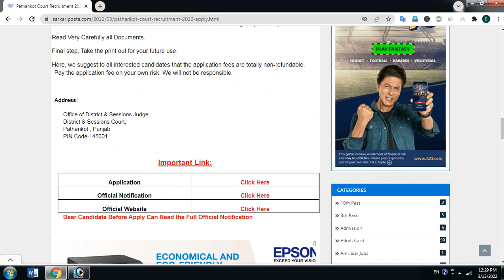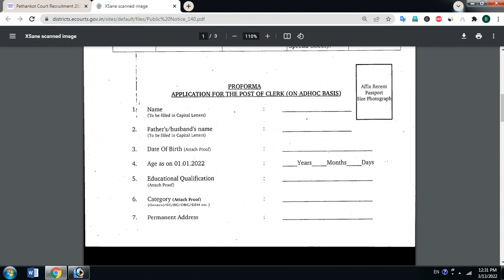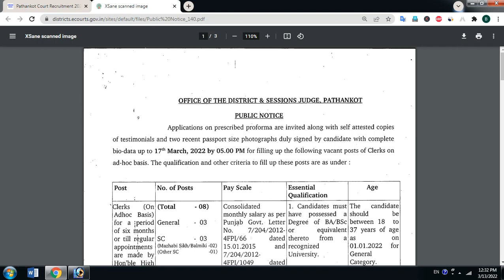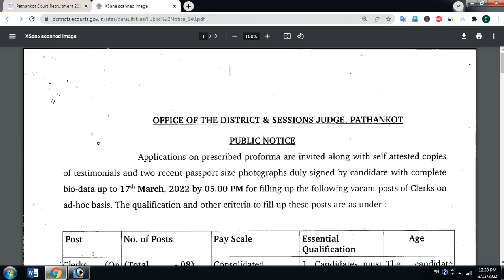Pathankot Court Recruitment 2021,Pathankot Court Vacancy 2022,08 Jobs Recruitments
pathankot court recruitment 2021
pathankot court case status
pathankot district court
pathankot session court peon jobs 2021
pathankot court cases list
e court pathankot
district court gurdaspur recruitment 2021
session court pathankot

pathankot district court
e court pathankot
session court pathankot
pathankot district court
e court pathankot